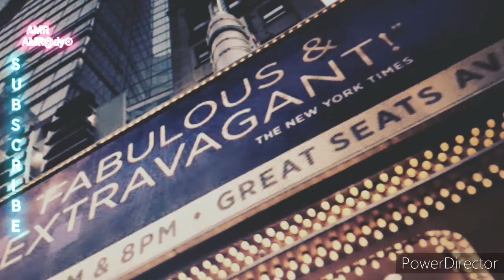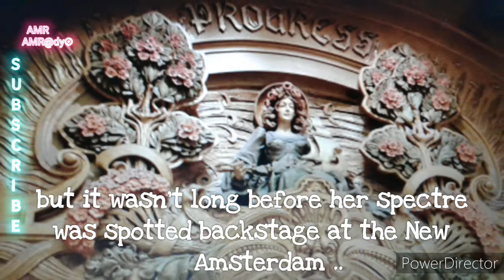Ghostly Encounters at the New Amsterdam Theatre in New York City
Welcome to the captivating world of haunted theaters at the iconic New Amsterdam Theatre in New York City, US! Join us on a bone-chilling journey through history as we explore ghostly encounters and eerie occurrences in one of America's most haunted theaters. From spine-tingling ghost stories to inexplicable paranormal activities, this video will send shivers down your spine. Watch until the end to uncover the chilling secrets of New Amsterdam Theatre and immerse yourself in the dark allure of haunted theater folklore. Get ready for a hauntingly good time!